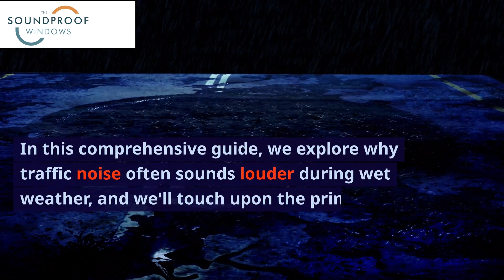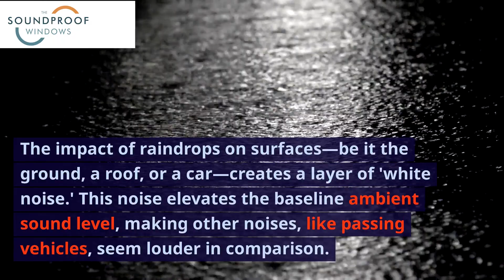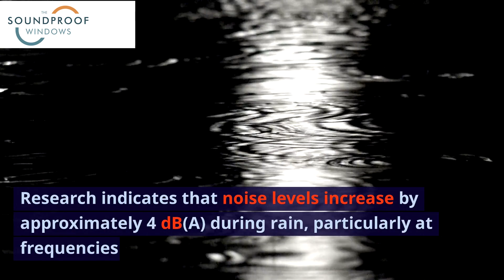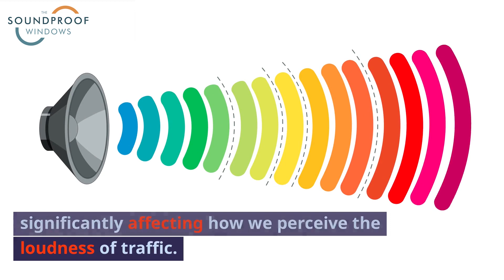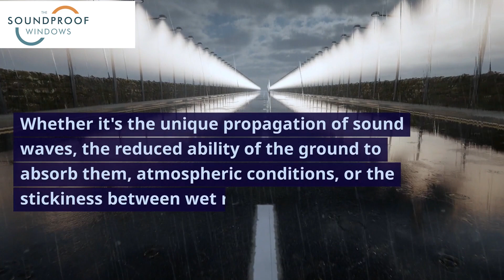Why traffic noise is Louder when it rains science of sound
🔊 Why Does Traffic Noise Seem Louder When It Rains? A Comprehensive Guide 🔊

Have you ever sat indoors on a rainy day and thought, "Why is the traffic so loud?" You're not alone, and you're not imagining it either. In this video, we dive deep into the intriguing world of acoustics to answer this very question.

If you're curious about the science of sound, or just fed up with the increased noise on rainy days, this video is for you. We not only explore the acoustic principles but also offer soundproofing solutions to keep your indoor environment serene, come rain or shine.

🔗 Related Links